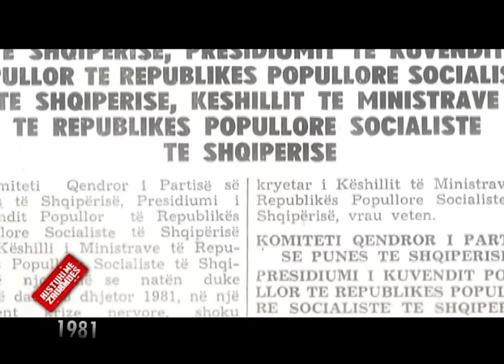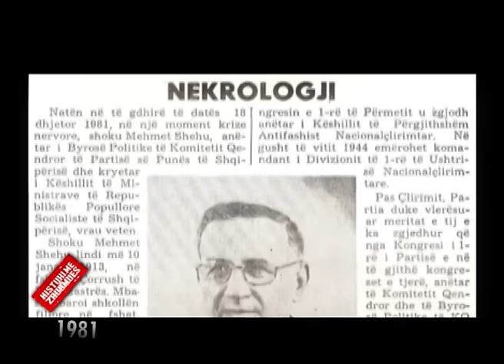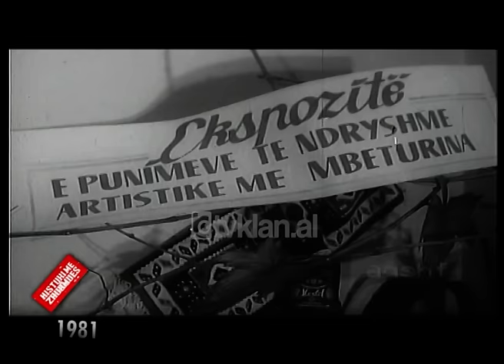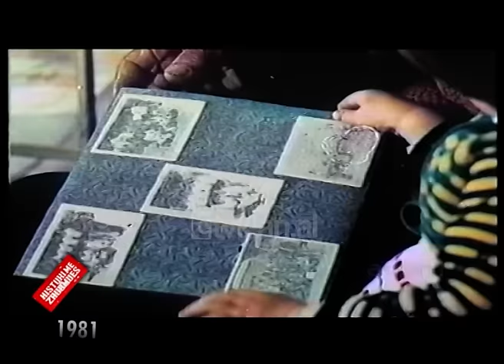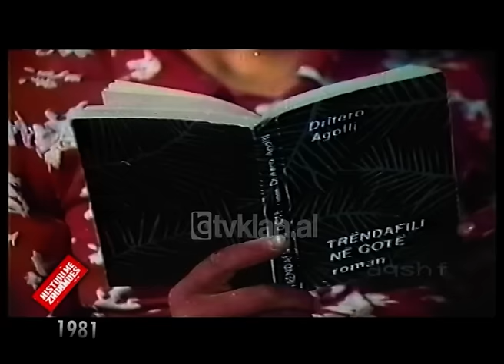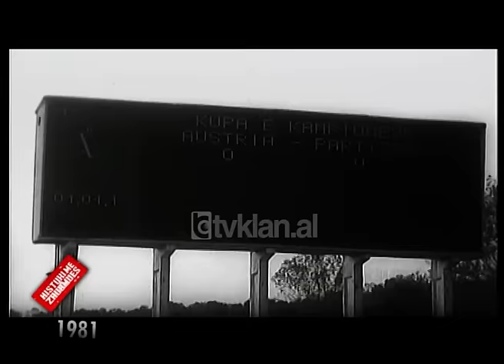Histori me Zhurmues - Viti 1981 - Emisioni 13 - Sezoni 1 (29 mars 2009)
Ish-truproja flet për vetëvrasjen misterioze të Mehmet Shehut (Video-Arkiv)
Ngjarja më e rëndësishme e vitit 1981 ndodhi në Dhjetor dhe ishte pikërisht vrasja e kryeministrit të asaj kohe Mehmet Shehu.
Ai u gjet në shtëpinë e tij, aty ku quhej blloku i udhëheqësve në rrethanat e një vetëvrasjeje, gjë që mbentet ende mister. Për të folur për këtë ngjarje të rëndë ishte i ftuar në emisionin “Histori me Zhurmues” të autorit dhe drejtuesit Pandi Laço, Ali Çëno, ish-truproja personale e Mehmet Shehut.
“Ne na bënte shumë përshtypje se si po trajtohej e gjithë situata si në Kongresin e Partisë, në Inagurimin e Muzeut apo edhe në 40-vjetorin e partisë ku Mehmeti ishte thuajse plotësisht i mënjanuar.  Dhe kjo nuk ishte vetëm nga i madhi fare, por edhe nga gjithë të tjetët sepse siç thoshte i madhi bënin të gjithë. Ne na binte në sy, por edhe vetë Mehmeti ishte i shqetësuar. Nuk e shprehte, por reflektimi dhe qëndrimi binte në sy që diçka do të ndodhte. Fejesën e djalit të tij e morën si shkak edhe vetë Nexhmia dhe Enveri e uruan.. Por pas një muaji dhanë urdhër të prishej fejesa sepse ishin familje me biografi të keqe dhe Mehmeti i tha: Si ka mundësi që një profesor i nderuar të jetë i deklasuar?
Pas presionit që pati Mehmeti vendosi ta prishë këtë fejesë dhe shprehimisht më është drejtuar mua në oborrin e shtëpisë: “Ali kësaj i thonë të hysh në ndjenjat e fëmijës dhe t’ia prishësh ato. U detyrova ta prish fejesën. A mundet që fejesa të prishet në shtëpinë tënde? Nuk dua ta bëj këtë në shtëpinë time”.
Dhe ashtu u bë, ndarja përfundimtare e çiftit u bë në shtëpinë time. Ato 2 orë kanë qëndruar duke qarë me njëri-tjetrin. Kur e çova vajzën në shtëpi më përqafoi babai i saj dhe i mbushi sytë me lotë.
Në atë kohë ishin forcuar pozitat e Ramiz Alisë dhe ai propozoi që Mehmet Shehut t’i hiqej vërejtje e rëndë në librezë. Baza e kësaj ishte rivaliteti mes tyre sepse pas vdekjes së Enverit pushteti i kalonte Mehmetit. Pas vdekjes së Mehmet Shehut mua më transferuan në Cerrik dhe gjatë gjithë kohës më survejonin. Kam qëndruar në Cerrik derisa më arrestuan dhe më çuan në Elbasan ku më kanë torturuar në mënyrë çnjerëzore për 18 muaj. Më kërkonin të pranoja që me me urdhër të Mehmetit unë kisha dashur të vras Enver Hoxhën dhe akuza të tjera. Por këto nuk ishin të vëreta”, tha Çëno.

*Ky material është pjesë përbërëse e arkivës së Televizionit Klan për periudhën 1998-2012 që do të publikohet në kanalin e ri në YouTube /RTV Klan Arkiv. /tvklan.al